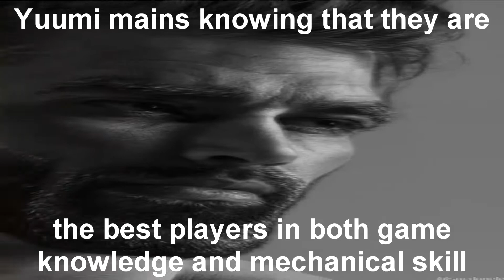League Mains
thought of this off the top of my head